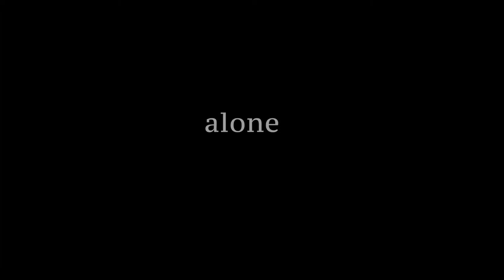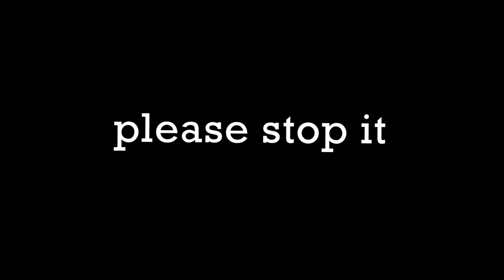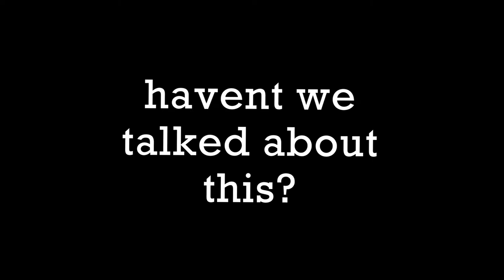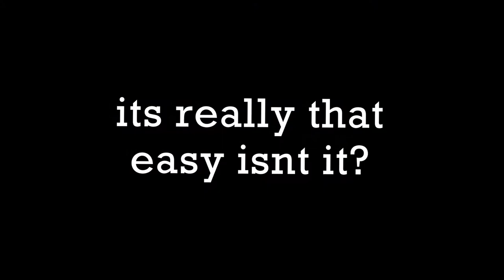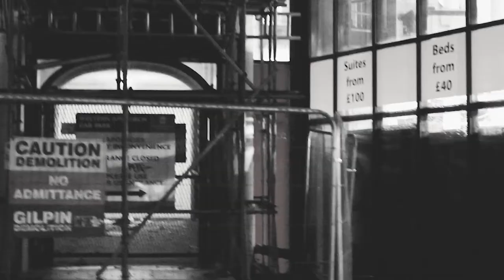do nothing sketchbook film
Sketchbook film for the film 'do nothing' by Nathan Carroll